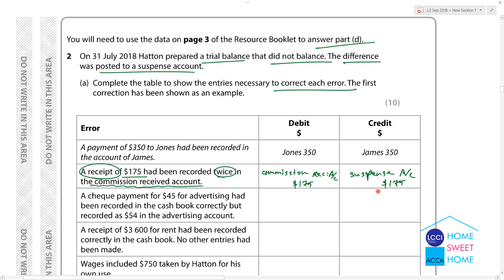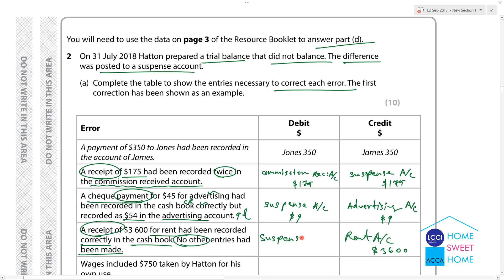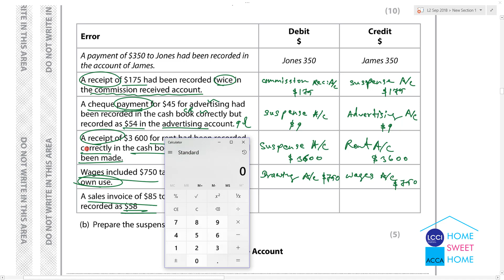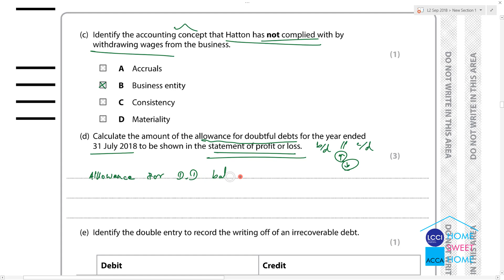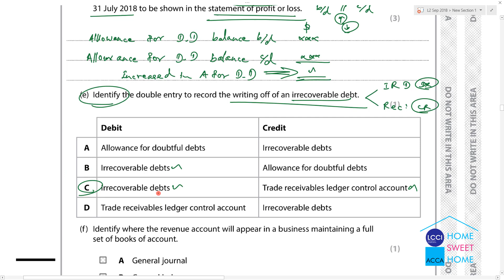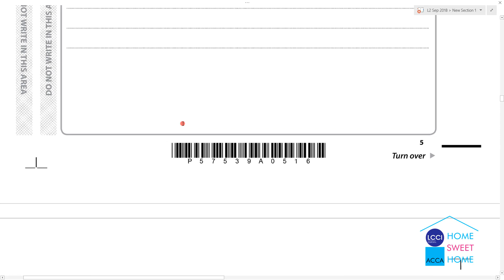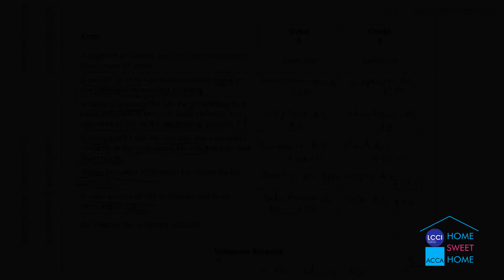L2 BKA Sep 2018 Past Paper No.2